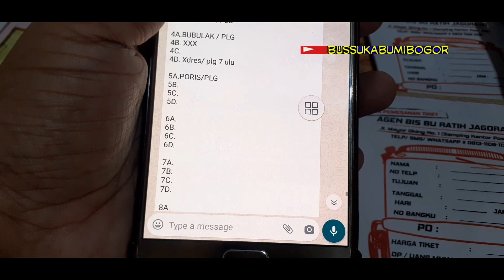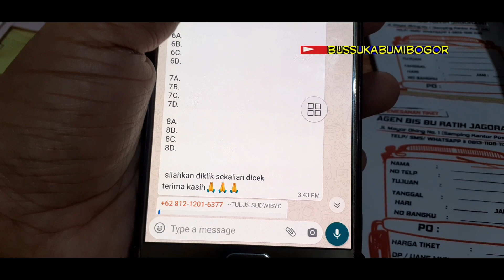Bus sumber jaya sukabumi jambi jemput penumpang di agen citeurep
agen bus sumber jaya parungkuda
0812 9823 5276../..0857 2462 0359

agen cicurug
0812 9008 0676.../..0813 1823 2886